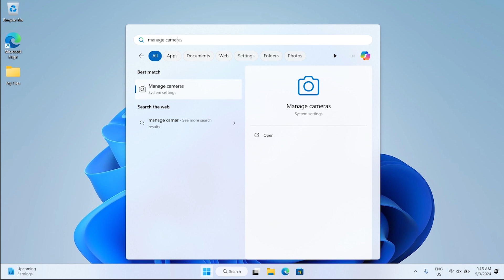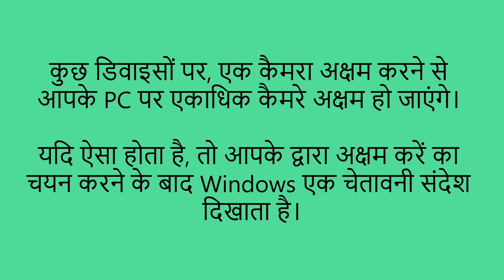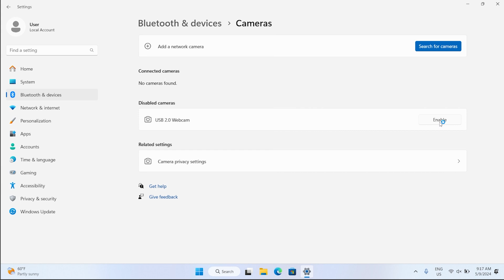Windows 11 में कैमरा सेटिंग्स के साथ कैमरों का प्रबंधन कैसे करें | HP Support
जानें कि अपने कंप्यूटर से जुड़े कैमरों के लिए कैमरा सेटिंग्स कैसे एडजस्ट करें, साथ ही Windows 11 में कैमरों को कैसे अक्षम और सक्षम करें।

अन्य उपयोगी वीडियो के लिए पर जाएं.
आपकी HP उपकरण के लिए सहायता विकल्प पर उपलब्ध है.

HP के बारे में:
HP Inc. वह प्रौद्योगिकी बनाती है जो हर जगह हर किसी के जीवन को बेहतर बनाती है — दुनिया भर में हर व्यक्ति, हर संगठन और हर समुदाय. प्रिंटर, PC, मोबाइल डिवाइस, समाधानों, और सर्विस के अपने पोर्टफ़ोलियो के माध्यम से, हम हैरान करने वाला अनुभव प्रदान करते हैं.